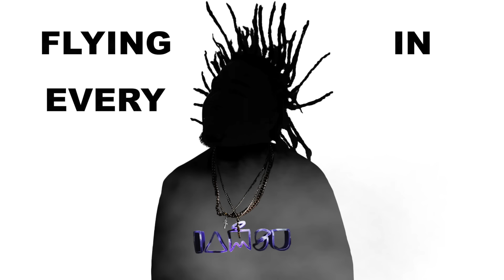IAMSU! "By My Side" Lyric Video [By HBK GADGET]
SHOP IAMSU!  EYESONMESTORE.COM

IAMSU!